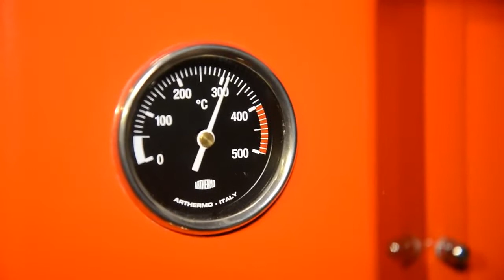EMPERO - Professional Charcoal Oven, Red - EMP.PKF-40-K